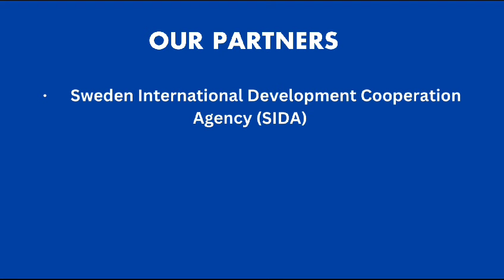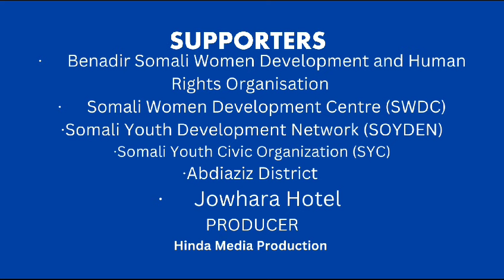Talo Wadaag 2 Program 2023: Impacts and Prospects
This one-day forum was well-attended and organized specifically for HIPS’ Talo Wadaag (TW) program partners in the Benadir region, with whom we collaborated throughout 2023. The primary objectives of the event were to assess the impacts of TW activities on our partners, provide a platform for them to share their experiences and perspectives on the TW Program’s impacts, explore their feelings and views regarding the prospects of the TW program in 2024, and inspire them to enhance their self-esteem, confidence, and public speaking skills.

Approximately 100 individuals, with 75% being women, attended the forum. The event featured an interactive panel discussion facilitated by TW partners. The audience actively engaged with each other and the panelists, offering insightful comments and posing reflective questions. Furthermore, three short videos showcasing TW activities throughout the year were presented during the forum.